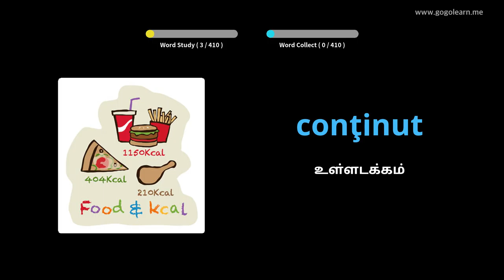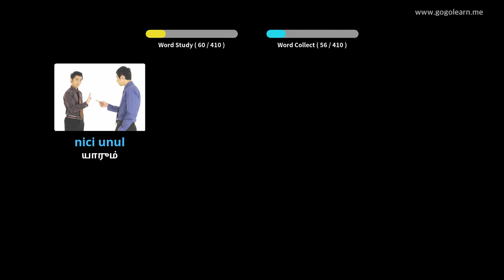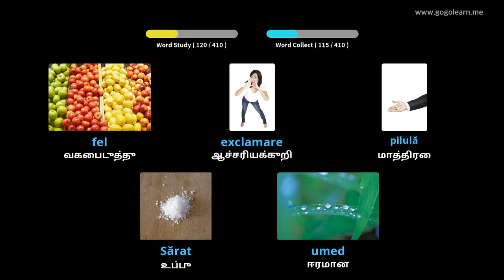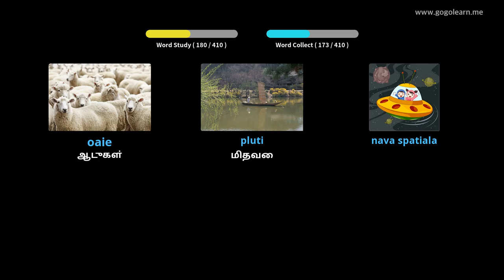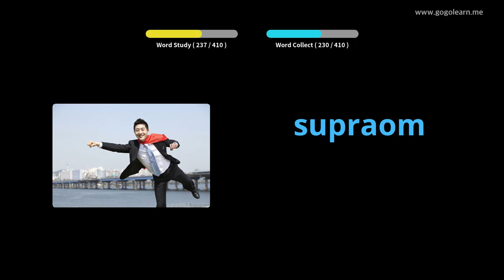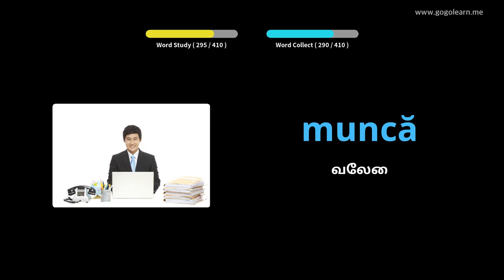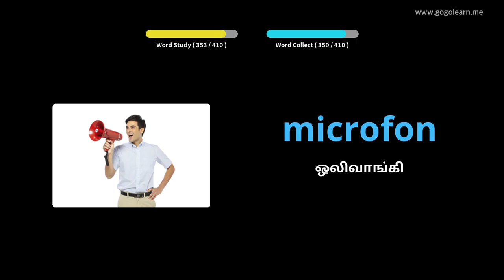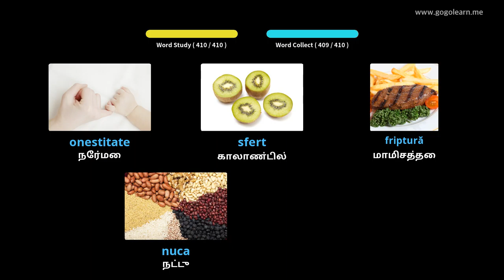ருமேனிய சொற்களஞ்சியம் மேல்நிலைப் பள்ளி 3 | Golearn